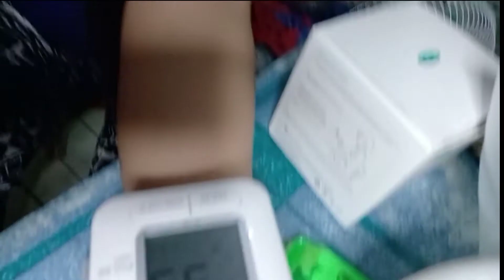QUICK REVIEW Cofoe Wrist Electronic BP Monitor